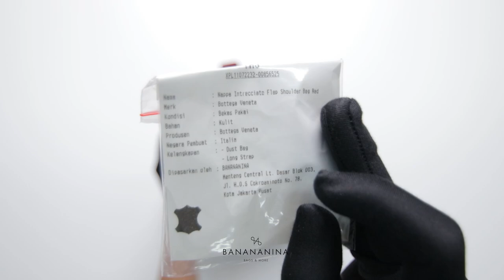Bottega Veneta Nappa Intrecciato Flap Shoulder Bag Red